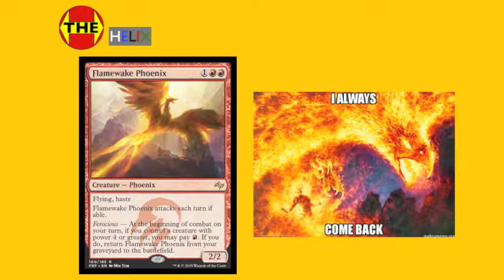Fate Reforged Spoilers 5 The Helix E49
Hello, Welcome to The Helix. Today we are finish this weeks spoilers, and I am very satisfied with the set so far,